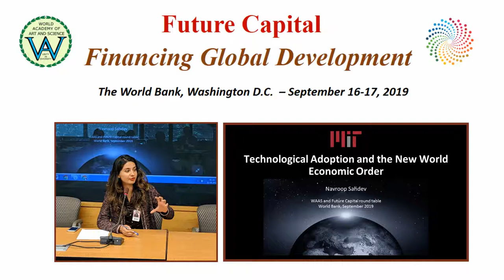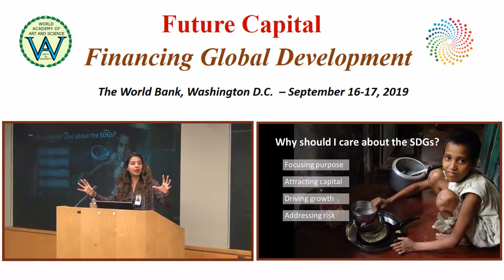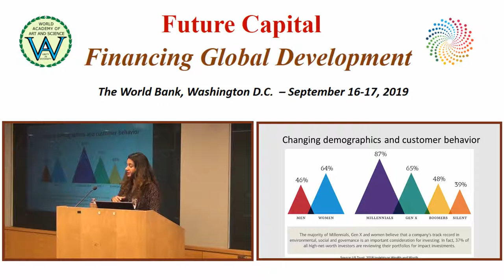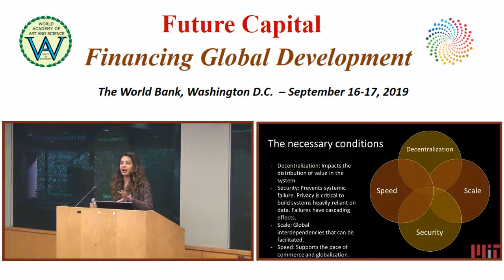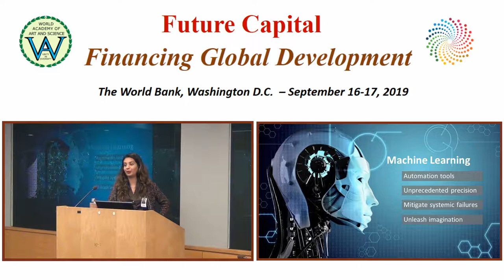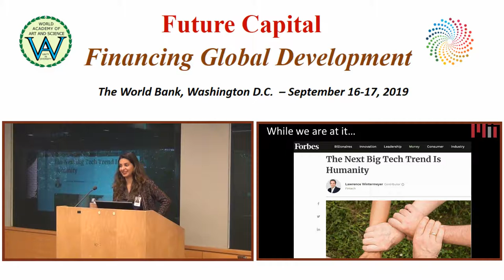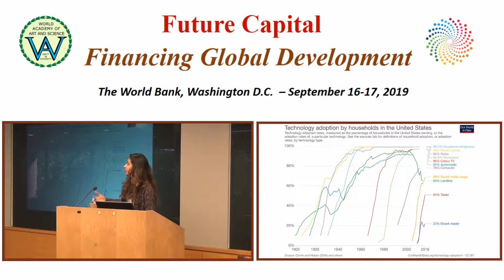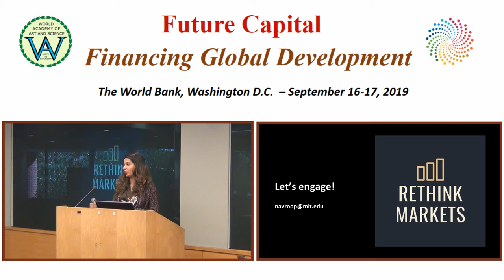Technological Adoption and the New World Economic Order | Navroop Sahdev | Future Capital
Title of Presentation:Technological Adoption and the New World Economic Order
Speaker: Navroop Sahdev
Designation:  Founder & CEO, Rethink Markets and Fellow, MIT Media Lab
Event: Roundtable on the Future Capital - Financing Global Development, The World Bank, Washington D.C. – September 16-17, 2019